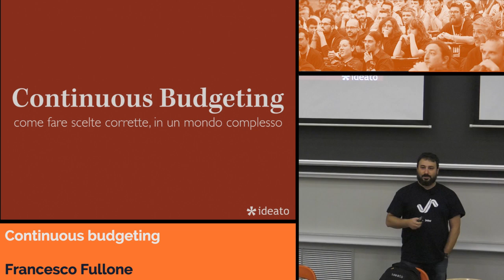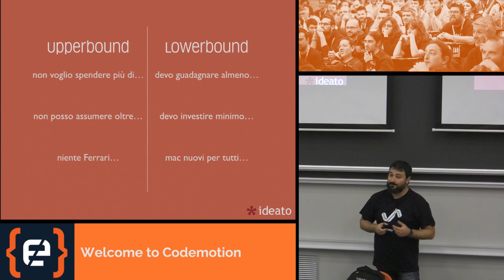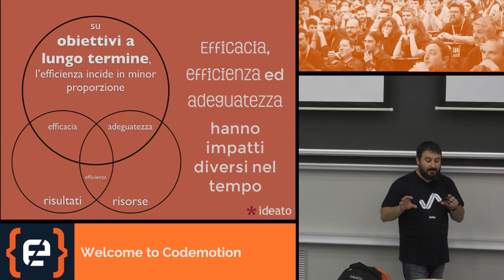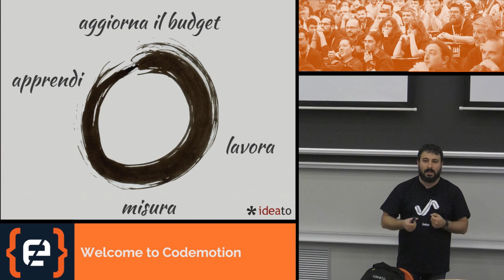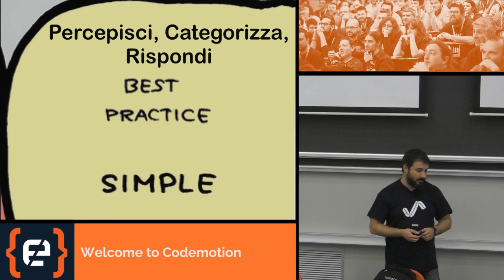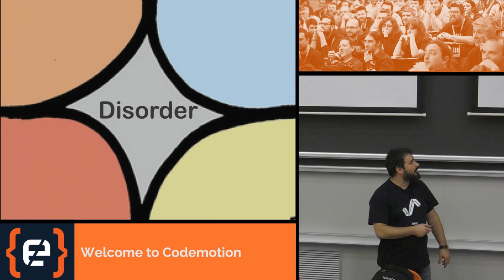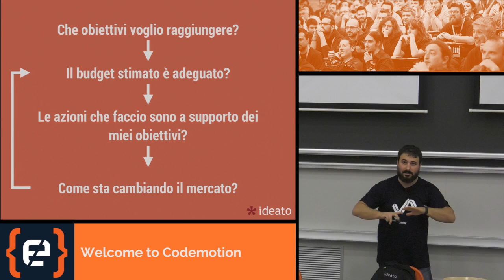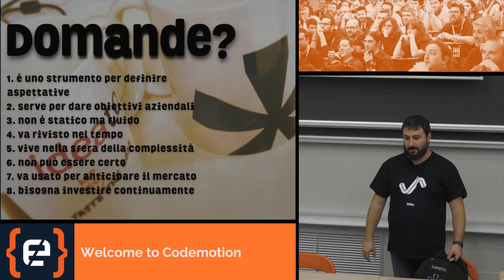Continuous budgeting - Francesco Fullone - Codemotion Milan 2016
Oggi si parla sempre più di continuous integration, deploy e delivery. Ma come va gestito il budget in questi contesti? Le pratiche agili portano alla miopia nel medio-lungo periodo concentrandosi sul risolvere problemi presenti oggi e sfruttando tattiche utili nel breve periodo. Il talk vuole mostrare alcune idee (perfettibili ma concrete) su come sviluppare pensando anche al fatto che esiste non solo un budget per creare nuovo codice, ma anche uno per mantenere quello vecchio e la relativa infrastruttura e che entrambi devono essere presi in considerazione.